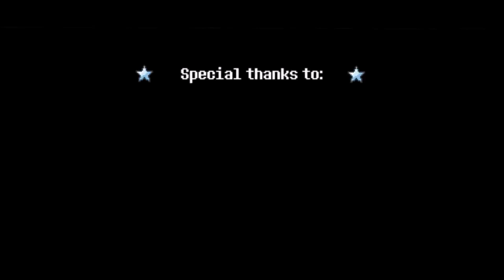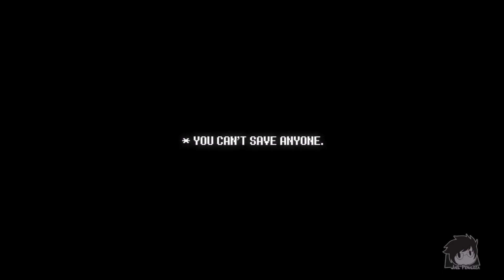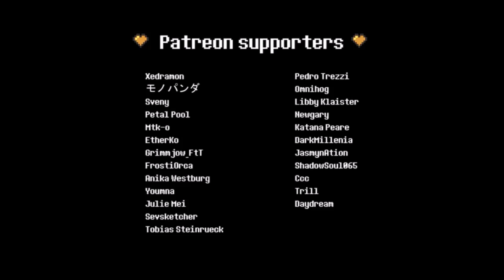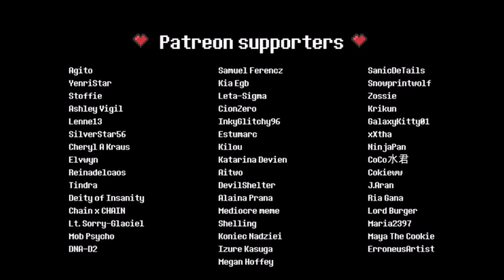(Fandub PL) WŁAŚCICIELE - UNDERVERSE (Prolog do Sezonu 2)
Robi się coraz ciekawiej :O